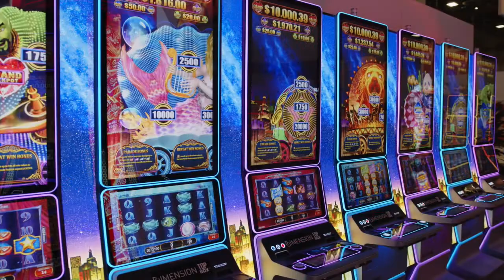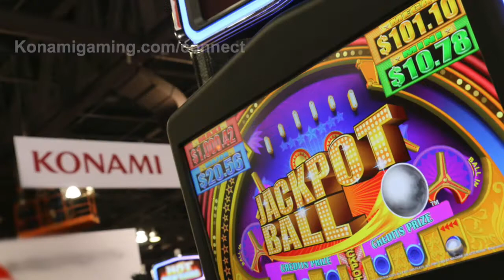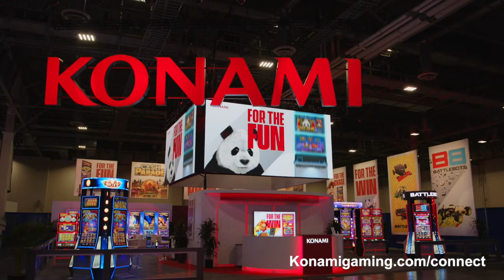GGB Podcast with Jennifer Togliatti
The Global Gaming Business Podcast features a discussion with Jennifer Togliatti, the chairwoman of the Nevada Gaming Commission, on her appointment as the first woman to head up the commission and what it means for her and the industry.